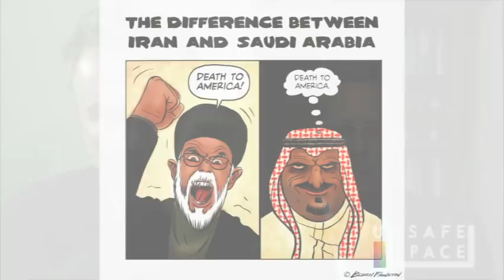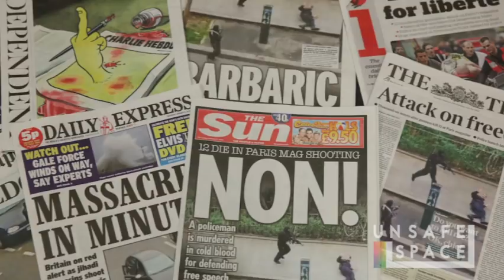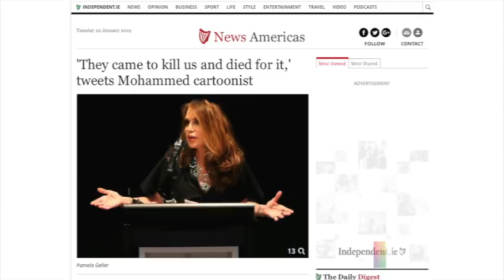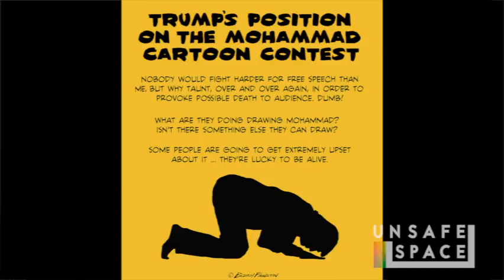Bosch Fawstin: "Draw Mohammed" Winner, Infidel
Carter chats with cartoonist Bosch Fawstin about free speech, Islam, and his recent Facebook ban (you'll never guess what they actually banned him for).

Bosch is an Eisner Award nominated cartoonist, winner of the Mohammad cartoon contest that ended with two jihadists getting their heads blown off. Creator of the anti-jihad superhero comic book, Pigman, as well as other books. About to release the 4th Pigman comic book, The Infidel #4, and a new book, Peaceful Death Threats, which is a collection of the many death threats he’s gotten for drawing Mohammad, and which inspired 60 new Mohammad cartoons created exclusively for the book.